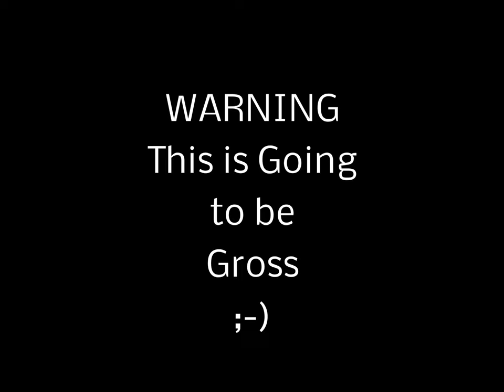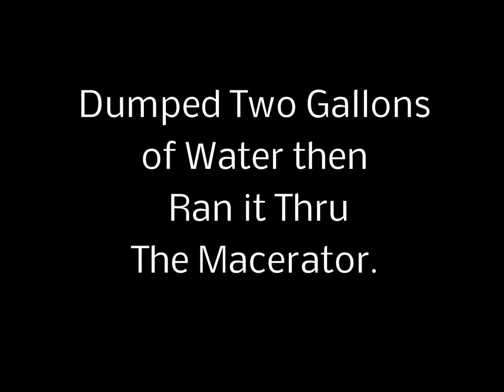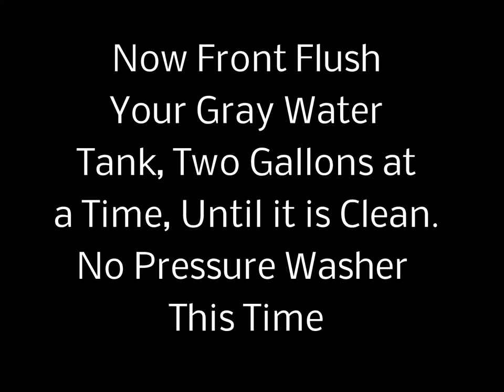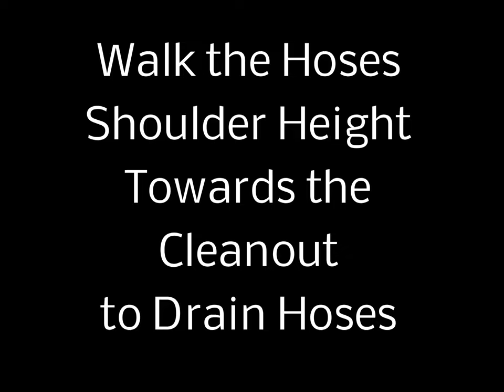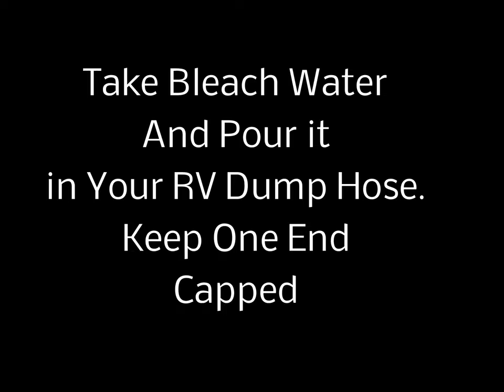BLACK TANK ~ CLEANEST EVER!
Steps to an odor free RV black tank. Takes a while, but makes no sense to let that stuff sit while the RV is not in use.
RV doesn't smell after periods of non-use or during the hot summer months.
Also not disgusting if you have to make some kind of repair.